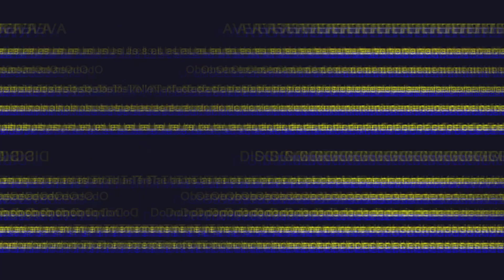Ils M'Ont Dit De Jeter Cette Poubelle, Mais J'Avais Une Idée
🌟 Plongez dans un monde de possibilités infinies avec les bouchons de bouteilles en plastique ! 💡 Dans cette vidéo inspirante, découvrez des idées de bricolage innovantes et écologiques qui transforment des capsules de bouteilles ordinaires en créations extraordinaires. 🌍♻️ Qu’il s’agisse de projets artistiques funky ou de hacks pratiques, vous serez étonné de ce que vous pouvez réaliser avec ces petites merveilles.

🎨 Laissez libre cours à votre imagination pendant que nous vous guidons à travers des tutoriels étape par étape, offrant des moyens simples et amusants de recycler des capsules de bouteilles en bijoux uniques, en décoration intérieure et plus encore ! 🏡💍

Que vous soyez un artisan chevronné ou un débutant à la recherche d’un nouveau passe-temps, cette vidéo a quelque chose pour tout le monde. Rejoignez-nous dans ce voyage créatif et transformez ces bouchons de bouteilles en plastique en œuvres d’art époustouflantes ! 🎭🔧

💚✅ Rendons le monde meilleur, un bouchon de bouteille à la fois !